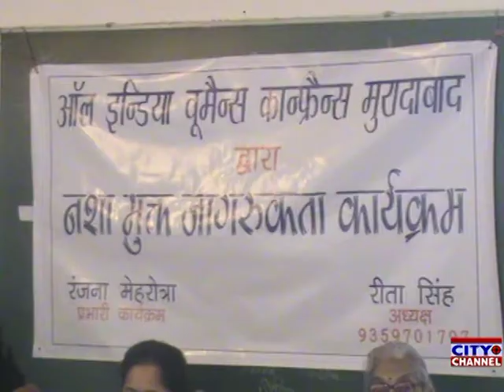ऑल इंडिया वूमेंस कॉन्फ्रेंस मुरादाबाद द्वारा नशा मुक्त जागरूकता कार्यक्रम